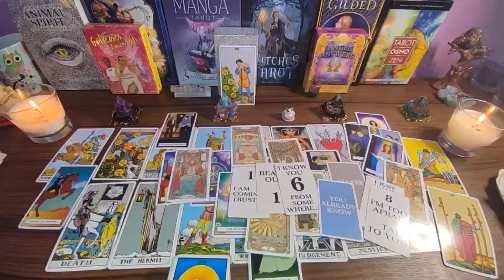CAPRICORN🥶 SOMEONE OR A GROUP THAT BETRAYED YOU IS ABOUT 2 FACE KARMA🤔 YOU’RE PROTECTED💛 AUGUST 2024